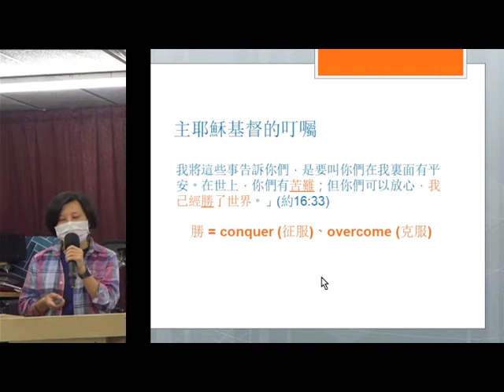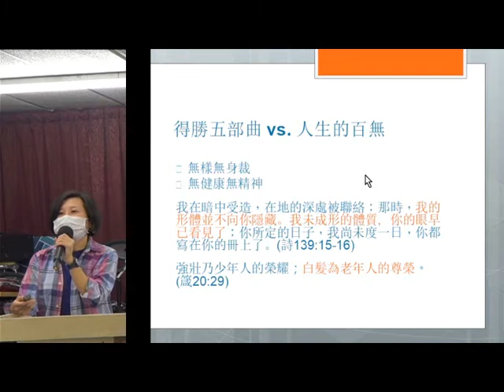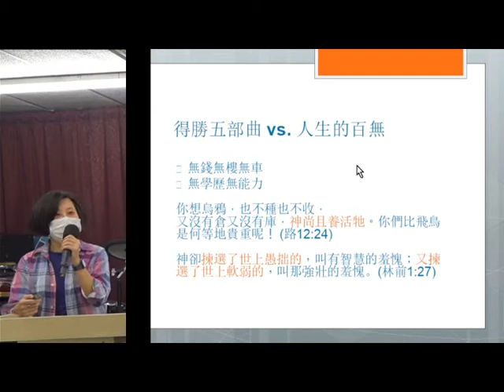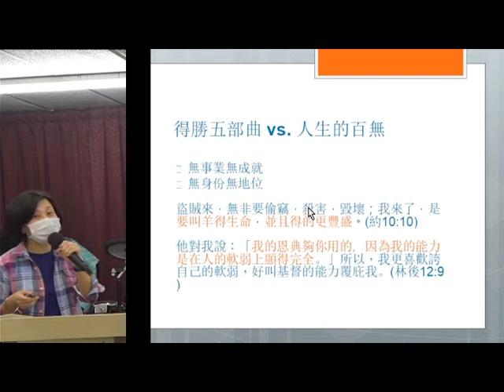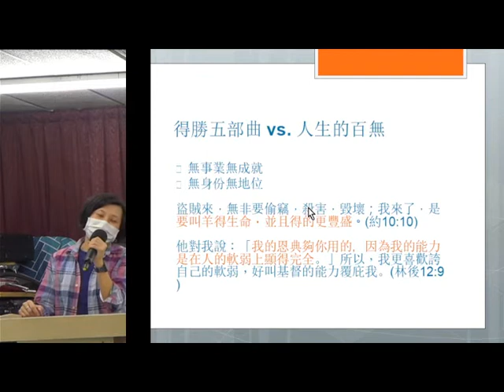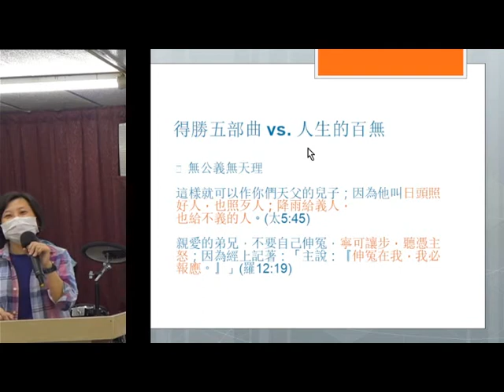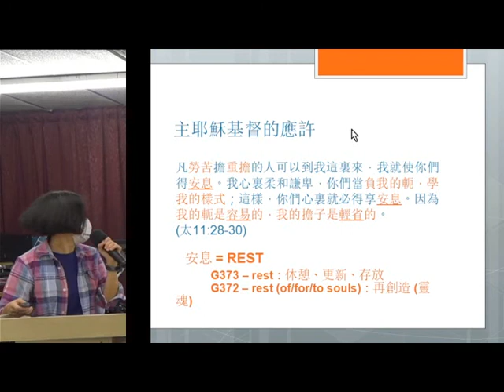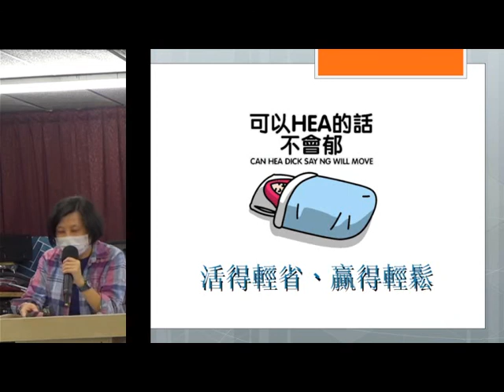禾場宣教學院學員信息分享 (4) - 10.2021- 葉牧師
禾場宣教學院學員信息分享 (4)
牧和平信徒，也有討論問題供小組使用，我會將這書送給香港和各地任何華人牧師、傳道人和委身的神學生，目的是祝福神的眾教會，請聯絡我，葉牧師，WhatsApp、微信、Line：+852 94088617；電郵： 。這書有199頁，內容豐富。在香港的基道書樓（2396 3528）和天道書樓（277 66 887）都有這書。我個人從這本書沒有任何金錢收益。

1. 與主的關係：怎樣建立與主相愛的關係，怎樣從主的愛得力，怎樣深信神的供應和計劃。
2. 處理生命：怎樣不被人、罪、負面思想情緒和潛意識、婚姻和生活的問題、和侍奉的問題影響。
3. 進入不同層次的侍奉：侍奉可以由簡單的生活見證，到建立別人的靈命，或進入策略性的侍奉。

《輕鬆得勝》的特色：
1. 一目了然：簡單知道怎樣處理和發揮生命。
2. 有實際可行的方法：我和很多人曾20年實際地應用。
3. 可以輕鬆喜樂地得勝：可以在恩典中輕鬆喜樂地處理任何問題，不需要在壓力下成長。因為耶穌的軛是容易的，而神喜悅我們任何真心的努力。
4. 活出《輕鬆得勝》並不太難：處理和發揮生命並不是遙不可及。